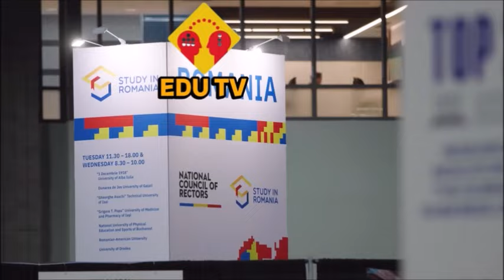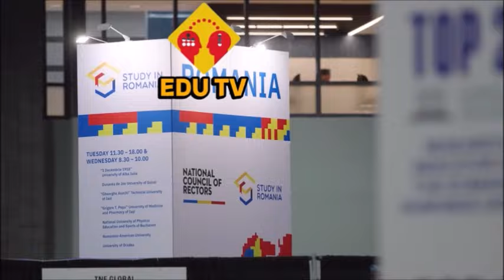School Headline Heroes By EDU TV GBN International School 21d Faridabad